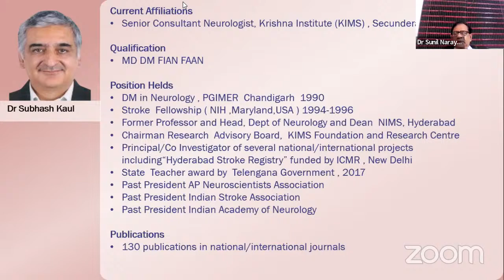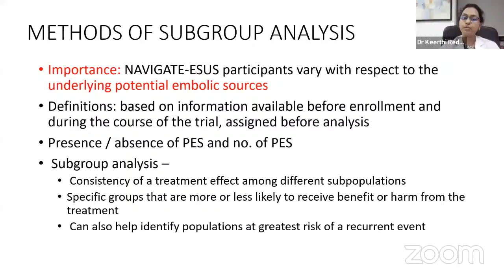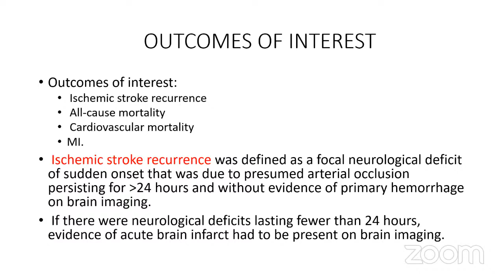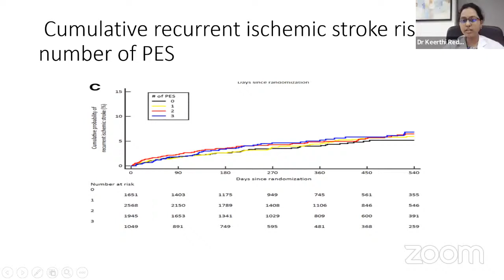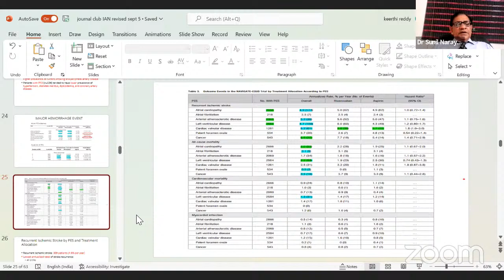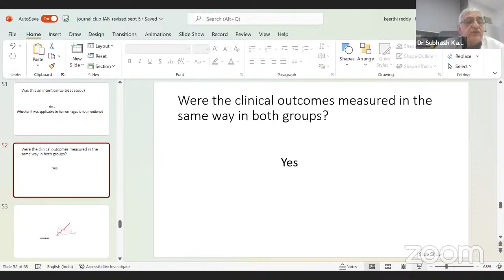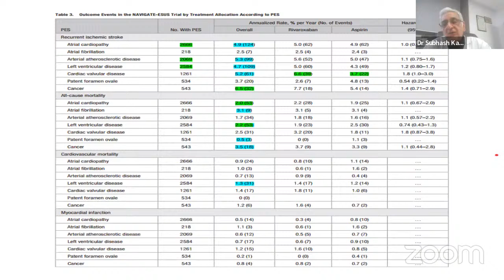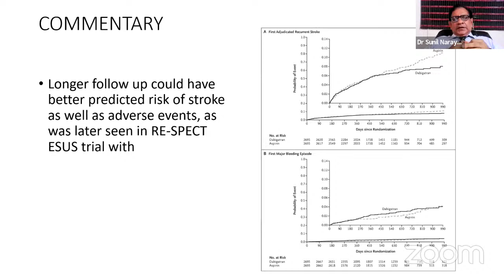IAN - Stroke Subsection Journal Club 5th September 2022